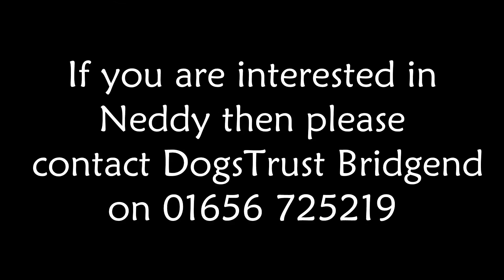Neddy - Dogs Trust Bridgend